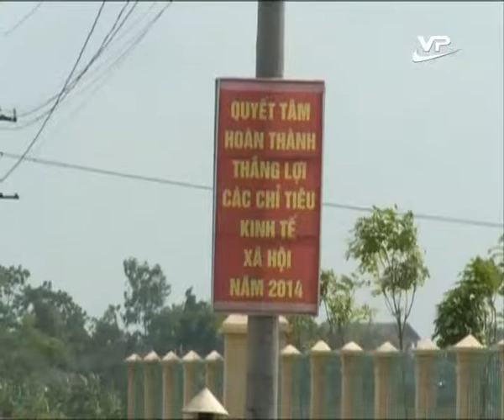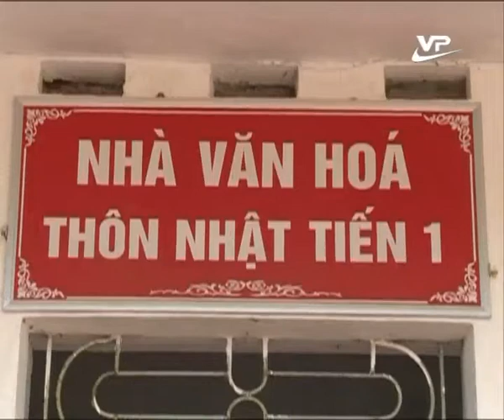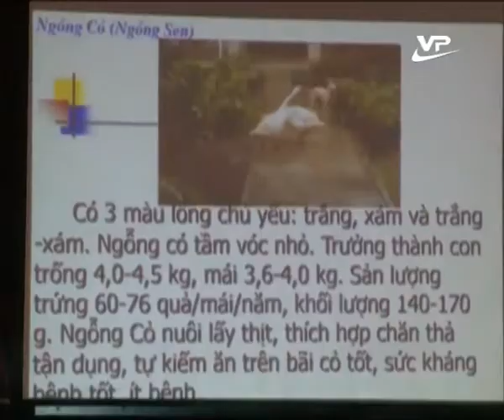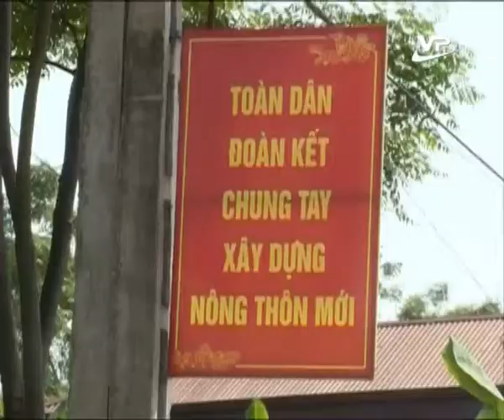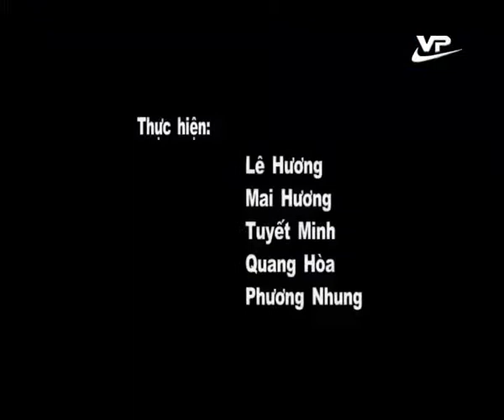Pháp luật và đời sống 23.09.2014